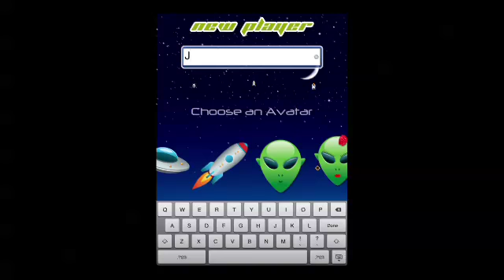Best iPad Apps For Kids: Rocket Math-Dan Russell-Pinson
Apps are like a box of chocolate, you never know what you'll get...unless you visit Kids Best iPad Apps.